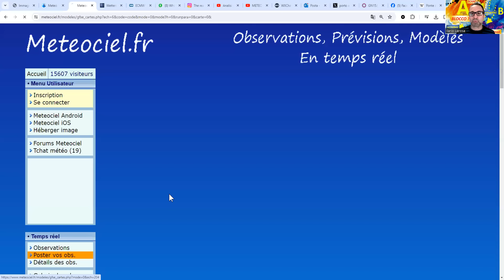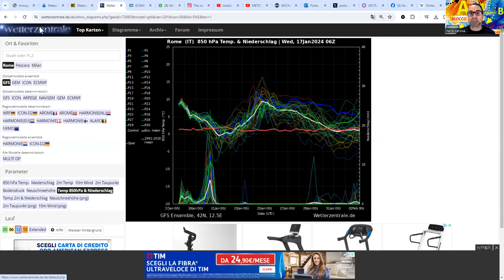METEO - GRANDI CONFIGURAZIONI DA FINE GENNAIO, ANALISI GENERALE EVOLUZIONE INVERNO